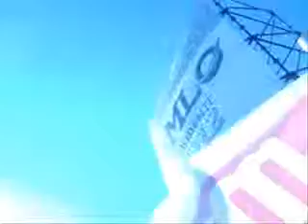Amlo en la macro 3